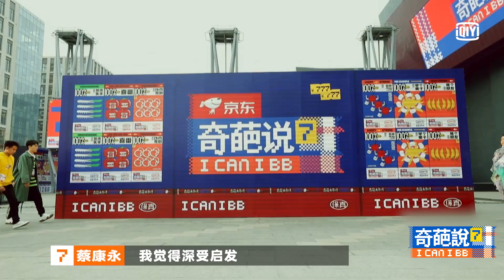《奇葩說7》楊幂人狠話也多 金句連發字字珠璣｜愛奇藝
《奇葩說7》是一檔說話達人秀節目，由#楊冪、蔡康永、薛兆豐、馬東、劉擎作為導師 ，以辯論的形式，以風趣幽默的語言，將思辨進行綜藝化呈現。每週爆笑播出，